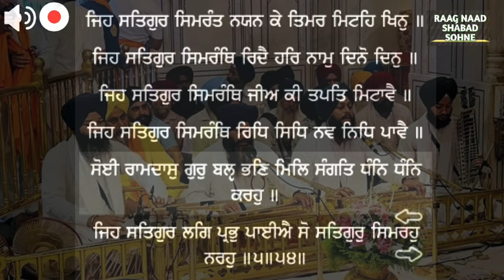Soi Ramdas Gur Bal Bhan Mil Sangat Dhan Dhan Karho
Bhai Sukhpreet Singh Hazuri Ragi sri darbar Sahib